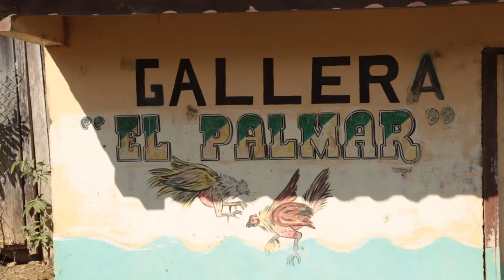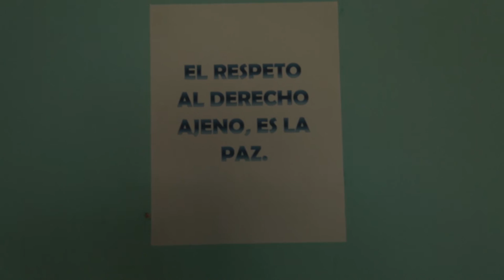El Palmar, hogar de Sofonías Ágreda